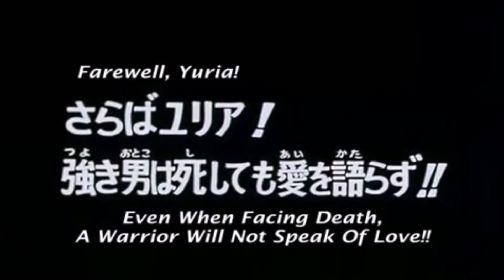[Ken il Guerriero] ★ 97 - La Morte di Juza ★ [Hokuto no Ken]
Canali Amici:
➛Styx Synthmonster (la musica del mio intro è sua).

Corsa verso la libertà
「さらばユリア! 強き男は死しても愛を語らず!!」
Saraba Yuria! Tsuyoki otoko wa shishite mo ai o katarazu!!
"Addio, Julia! Un uomo forte non parla d'amore neanche quando sta morendo!"

Fudo racconta a Ken che Julia è sopravvissuta proprio perché salvata dalle cinque forze di Nanto, che avevano avvisato Shin che Raoul era pazzamente innamorato di lei e che stava arrivando per rapirla, così, pur a malincuore, Shin aveva deciso di fingere pubblicamente la morte di Julia, affidandola invece segretamente alla loro protezione. Intanto, Juza, che fino all'ultimo si rifiuta di rivelare il nome del sesto generale, muore tra l'ammirazione di Raoul, che però ha intuito ormai che dietro alla maschera del sesto guerriero si nasconde Julia.